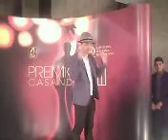Prince royce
el prinsipe